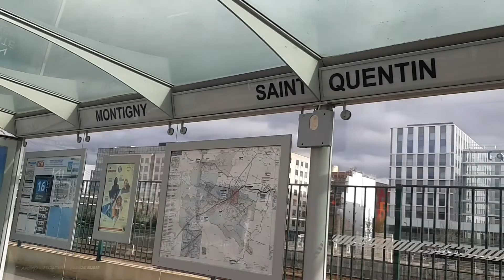Manta iyo Flog dawasho wacan